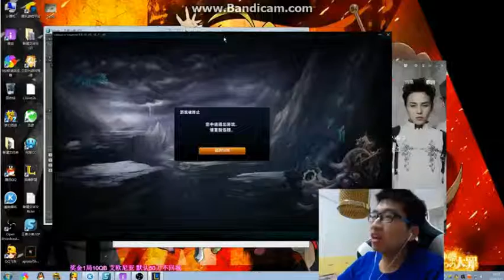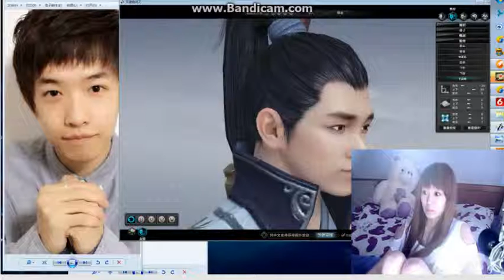小綿羊miemie【鬥魚直播捏臉大賽】天刀OL 捏個笑笑美羊羊 01